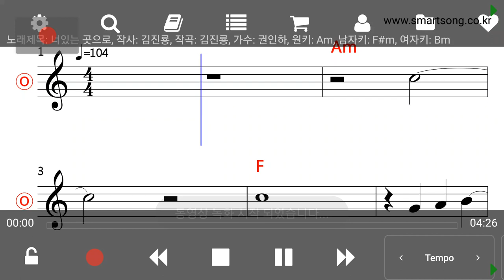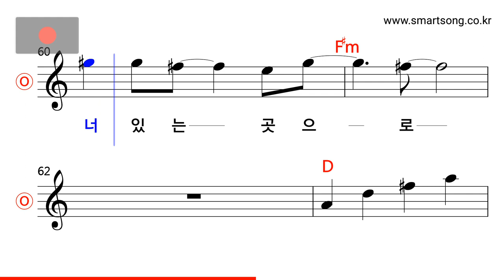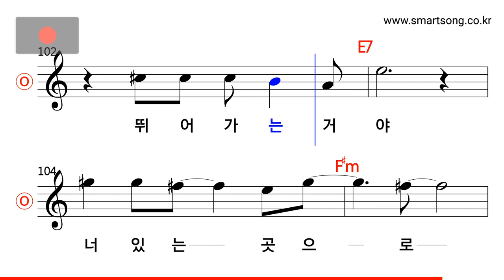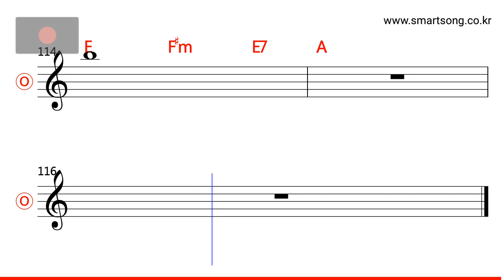권인하 - 너 있는 곳으로 MR